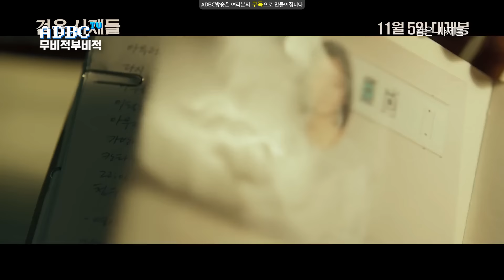🎬한국의 첫번째 엑소시즘 영화 『검은 사제들』 _ 무비적부비적 #55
55번째 영화 프리뷰는 검은사제들 입니다.
■ 방송정보
☞ 제목 : 무비적부비적 55화
☞ 녹화일 : 15.10.13
☞ 방송일 : 15.10.23
☞ 연출 : 고담
☞ 대본 : 정ㅋ
☞ 출연 : 고담, 정ㅋ
☞ 편집 : 고담